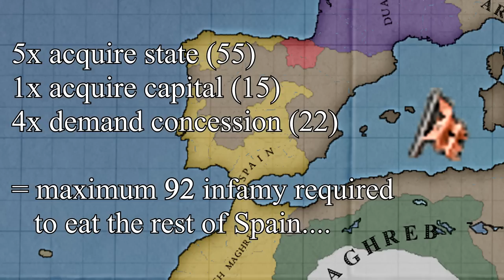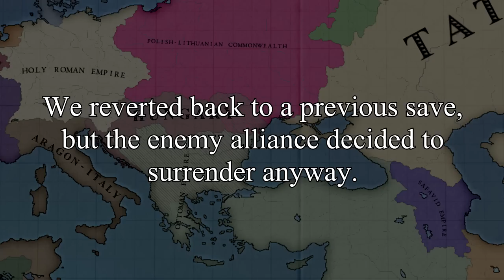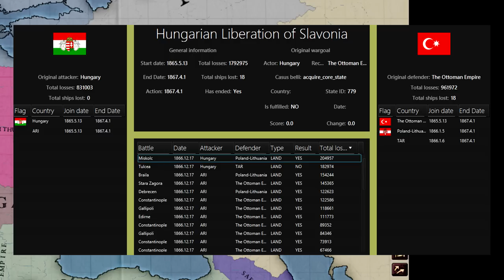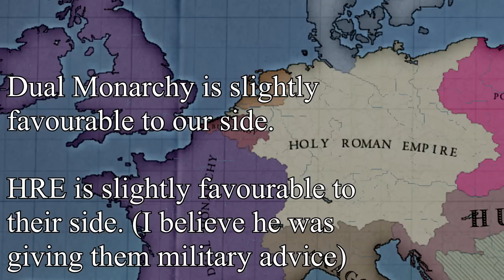Aragon HUMILIATES Tatarstan & The Ottomans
Hungary needs our help. Tatarstan, the Ottomans and Poland are partitioning them and only our rising power of ARAGON-ITALY can prevent it! This is a tense, well-fought Victoria 2 multiplayer war. Many great moves are made, and nations who have been building up over the past few videos in this “cinematic universe” are put to the test!

As usual, before the war I show the situation that led to it, the stats of the participants, and after the war I give the casualties, explain the peace deal and show how the losing side could have done better. You can't do any of this in Victoria 3.

00:00 Intro & Recap
02:45 War Participant Stats
04:27 The War Begins
05:27 Phase 1
09:25 Phase 2
12:34: Negotiations
13:11 The Great Gallipoli Encirclement
15:50 Phase 3
18:50 Attack of the Out of Sync Tatars
21:09 Peace
22:31 Peace Deal Analysis
23:22 War Analysis & Outro

Music, in order of appearance:
Hungarian Rhapsody no.2, Franz Liszt
On the steppes, Total war Attila soundtrack
War of Kings, Jeff Van Dyck
A thousand arrows, Total war Attila soundtrack
Üsküdara Giderken
Suleiman War Theme, CIV5 soundtrack